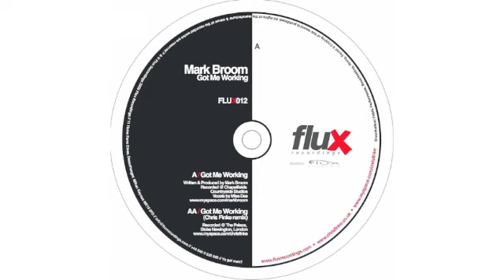Mark Broom "Got Me Working [Christopher Benjamin Remix]" [FLUX012: Got Me Working EP]